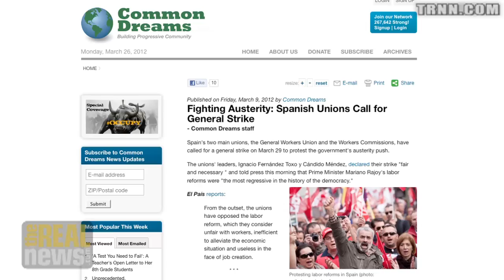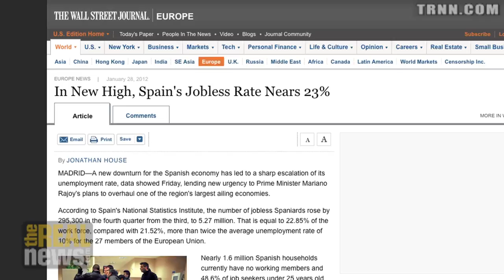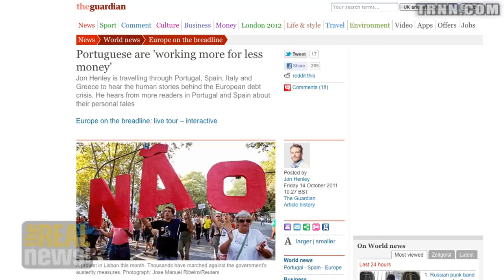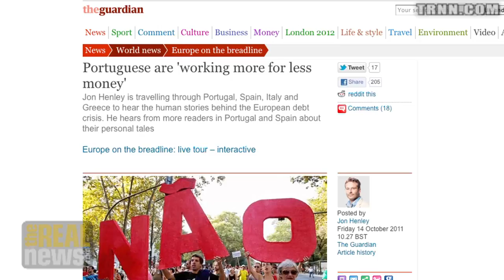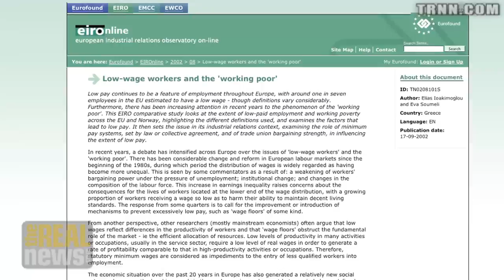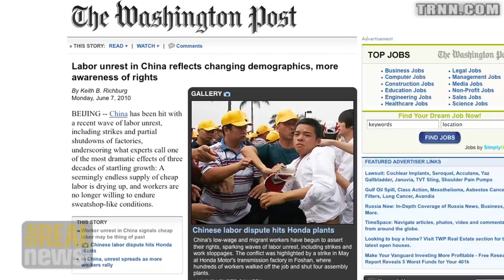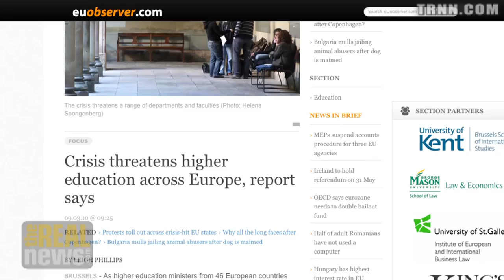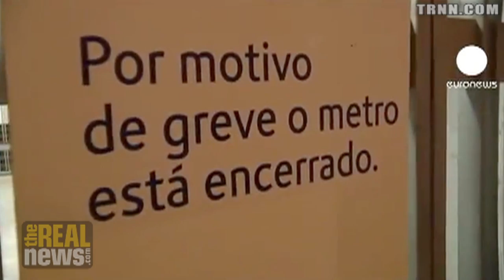Why are Workers Striking Across Spain and Portugal?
Francisco Louçã: A deliberate policy of using the crisis to break the social contract is causing mass unemployment